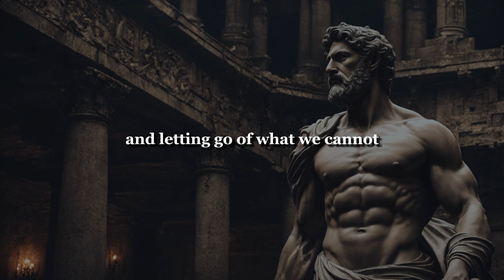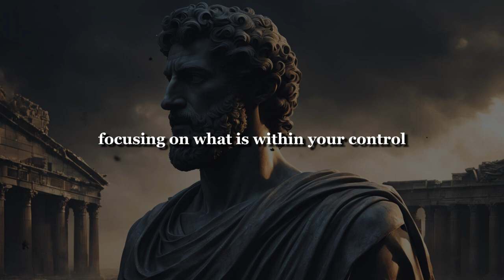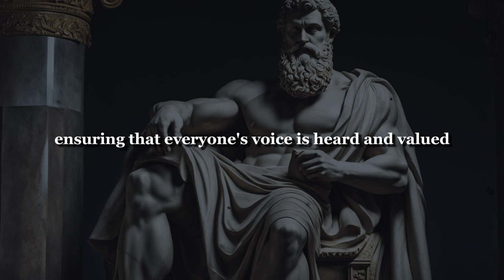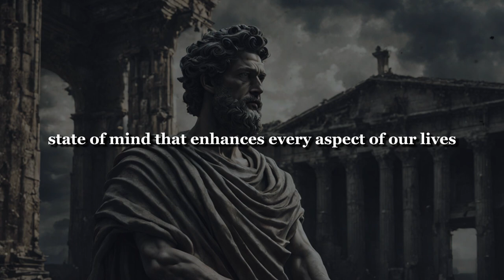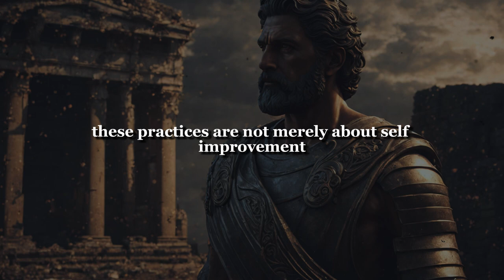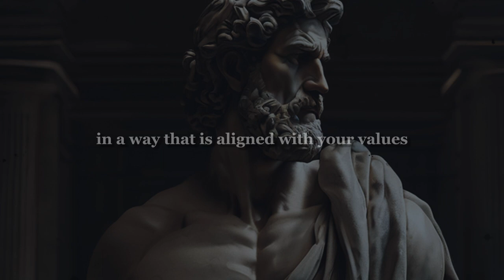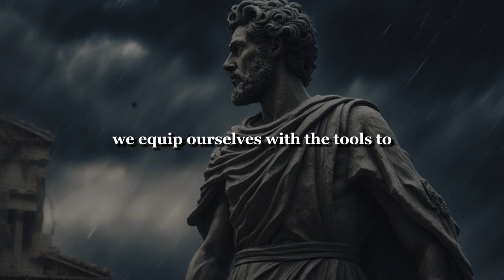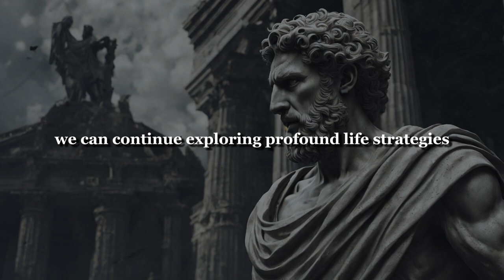How To Apply Stoicism In Your Daily Life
Explore the transformative power of Stoicism in this comprehensive guide to applying its principles in everyday life. Learn how to master emotions, embrace challenges, and live virtuously through practical steps that enhance resilience, tranquility, and personal growth. Join us as we delve into Stoic wisdom and discover a path to a more fulfilled and intentional life.

10 Strategies to Enhance Your Emotional Intelligence | Stoicism

10 Lessons From Stoicism For Keeping Calm | Stoicism

🎯 Your support is what keeps our channel going, and we truly appreciate each and every one of you. Here are a few ways you can join us in spreading positivity:
Share the Video: Spread the love by sharing our unique content with your friends, family, and community groups. Let's expand our reach and create a positive impact together!
Your support enables us to deliver more of the content you love.
Engage with Us: We value your thoughts and suggestions. Your feedback means the world to us!
Thank you for being a part of our journey. Together, we can continue making a difference!

0:00 intro
2:19 The Stoic Perspective
4:59 Core Virtues for Daily Life
7:49 Achieving Tranquility
10:34 Role Models and Self-Accountability
13:19 Managing Emotions and Impulses
16:19 Embracing Challenges and Living Virtuously